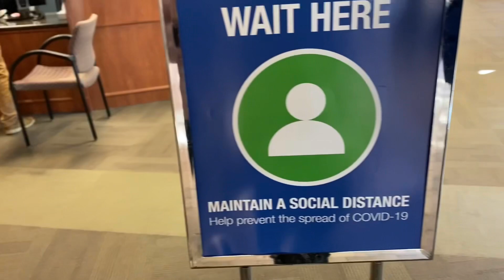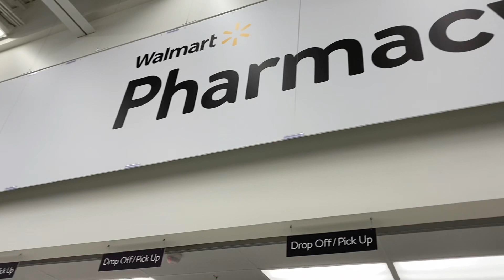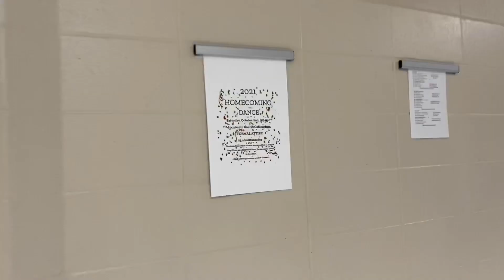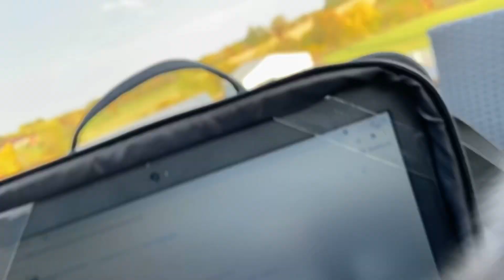september in ✨2021✨ era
Here we go again. Never Back down, Never what?!?!!